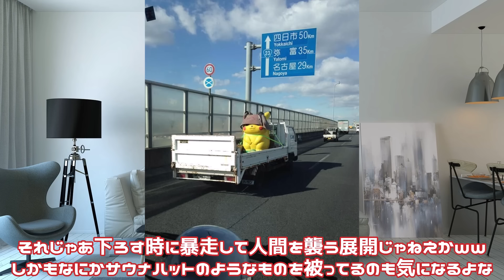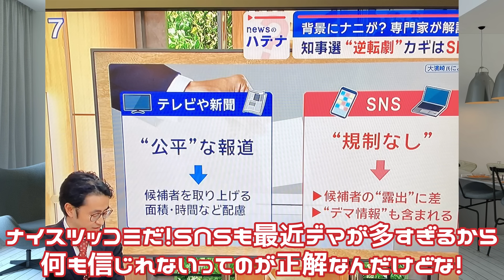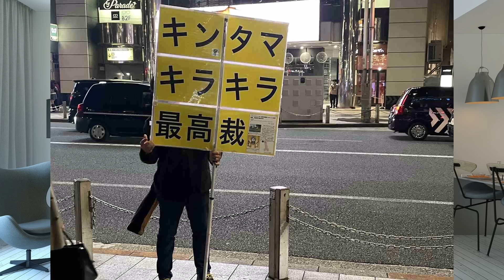【神回】ツッコミ要素しかない画像をいろいろまとめてみたらみんなが爆笑できる最高の動画になったから最後見てくれよな！